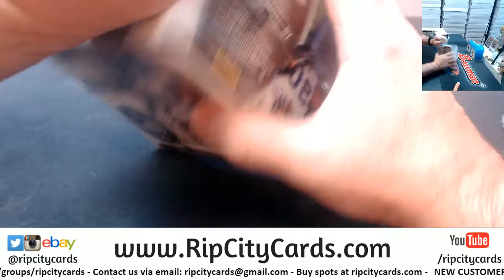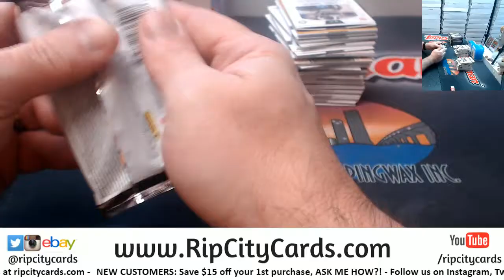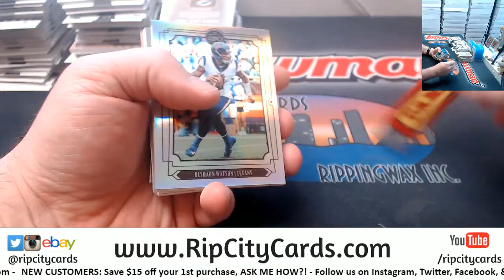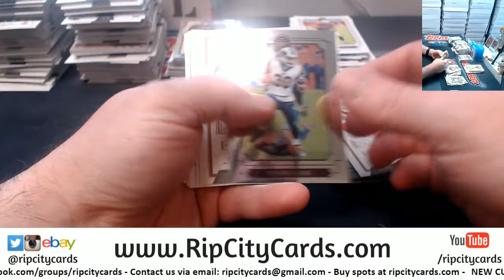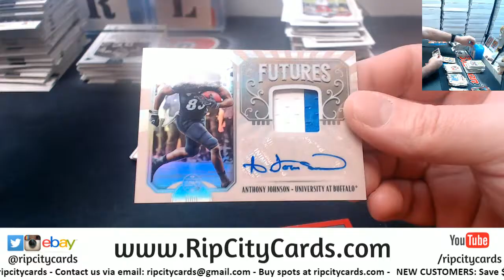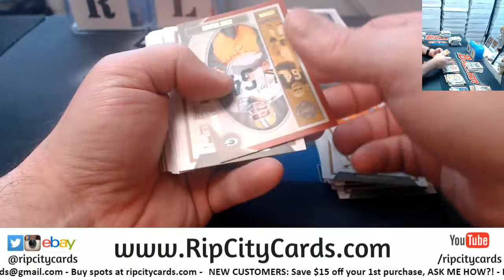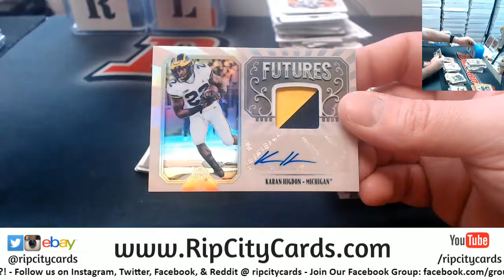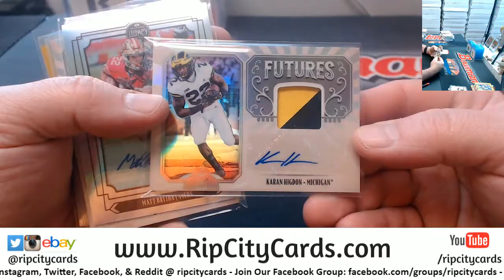2019 Legacy Football 4 Box #9 EBAY